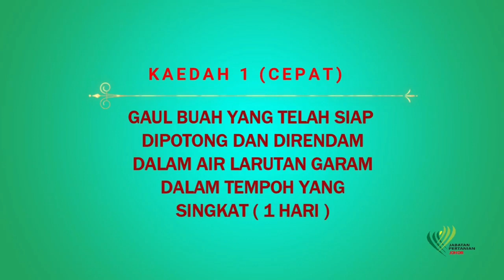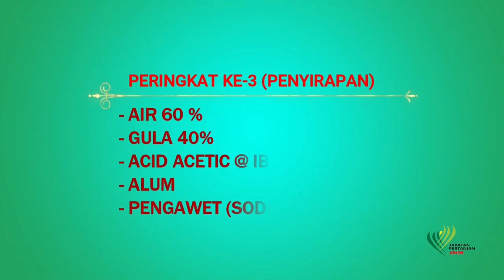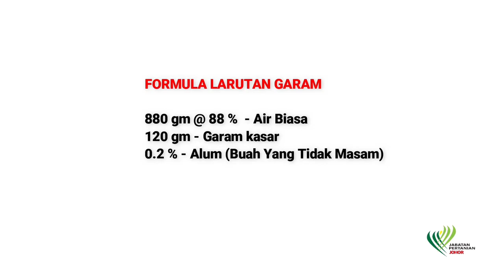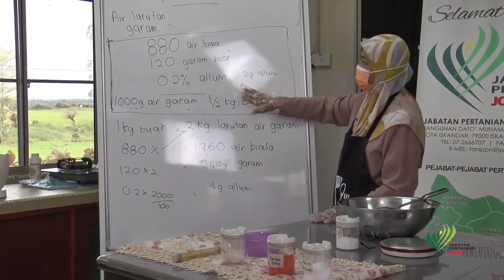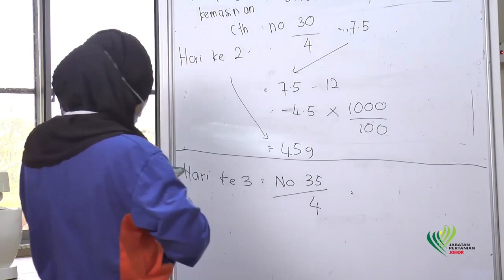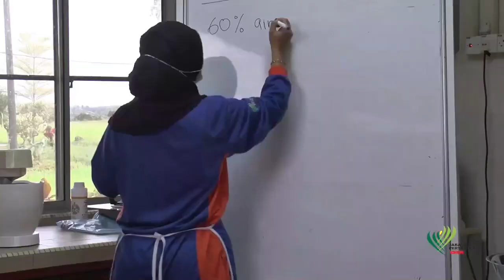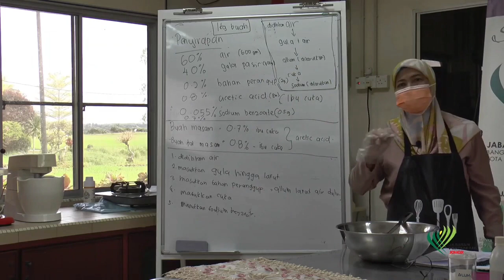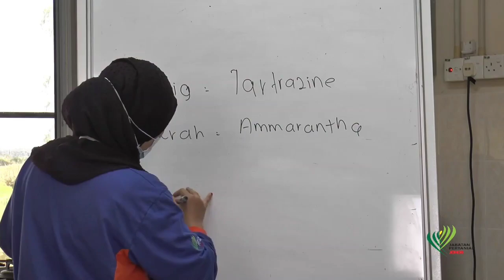Proses Membuat Jeruk - Pemeraman, Pengaraman, Perangupan & Penyirapan. (Part 1-5)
Jabatan Pertanian Negeri Johor